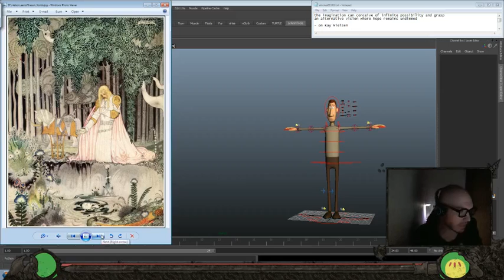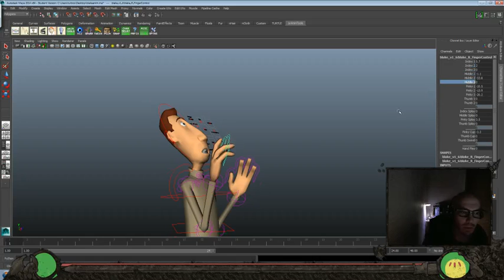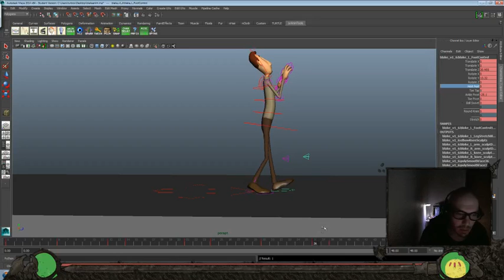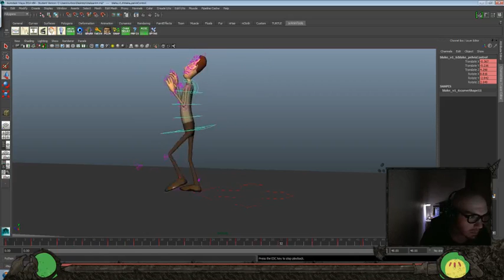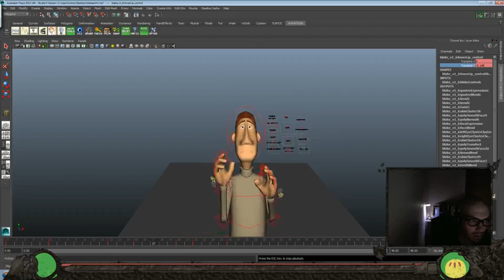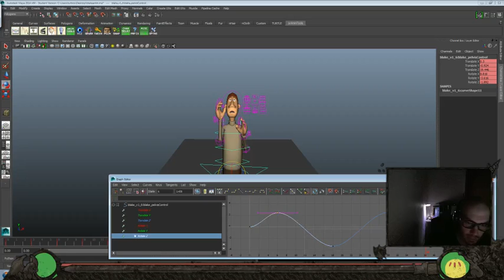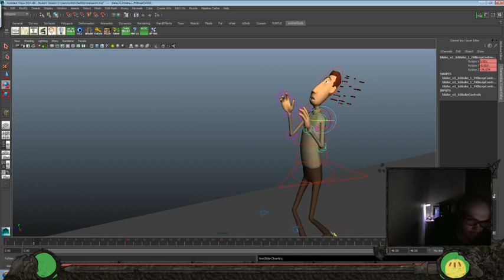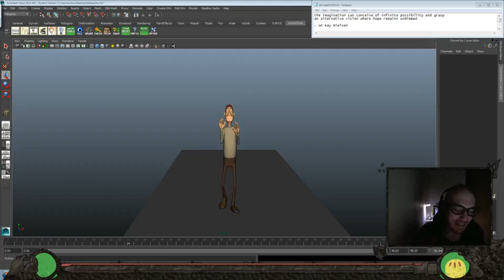Animation Time! - Blake Rig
Today's Inspiration:
the imagination can conceive of infinite possibility and grasp
an alternative vision where hope remains undimmed